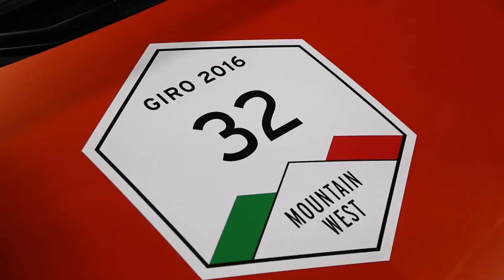Lamborghini Giro 2016 US Day Three